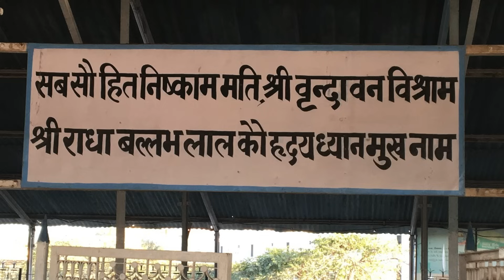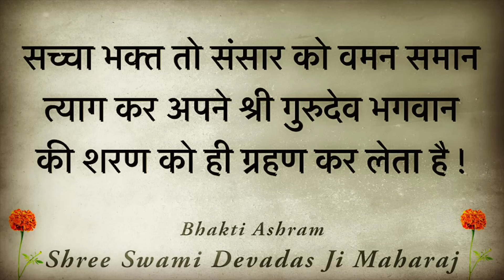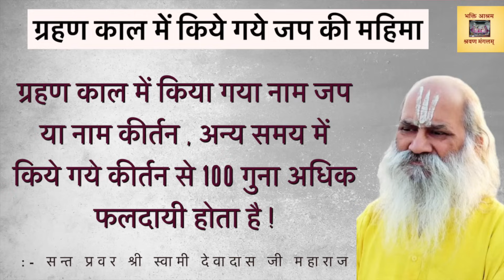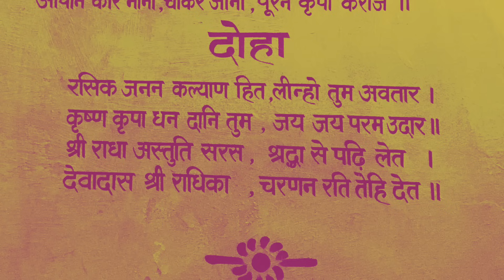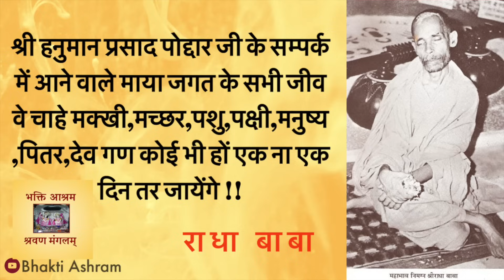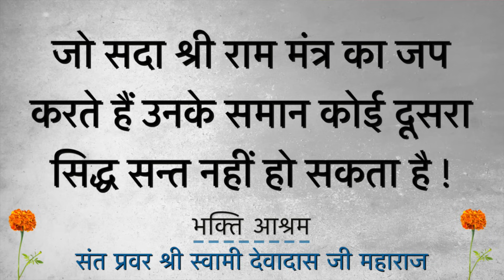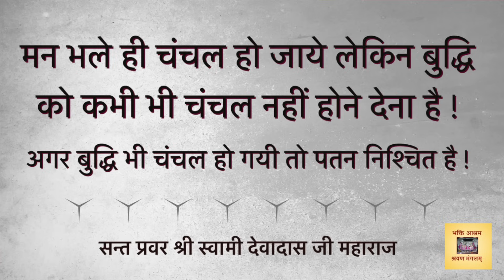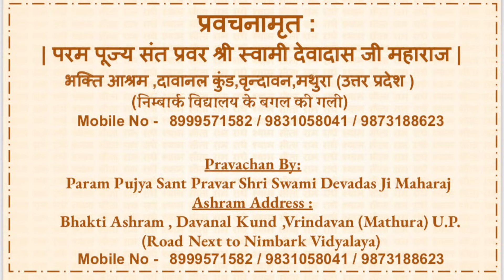EP 04 Khaki Baba : Teevra Lalsa - Shree Hanuman Ji Ke Darshan